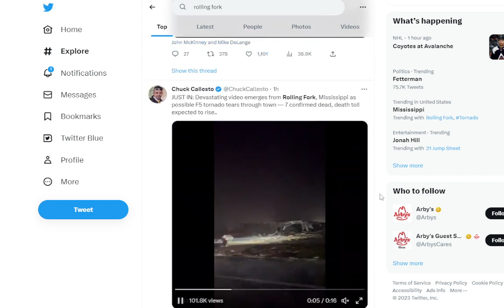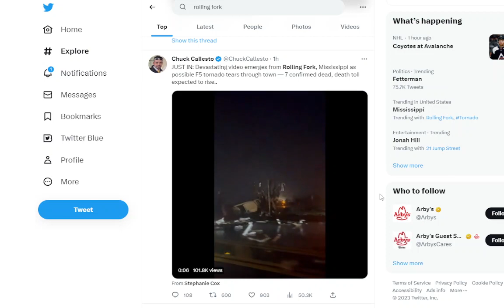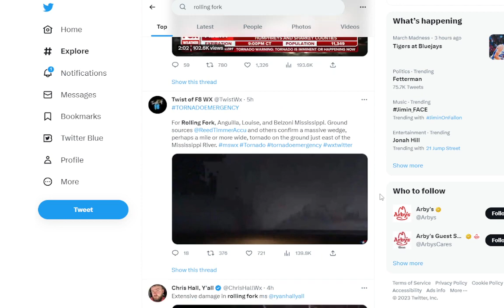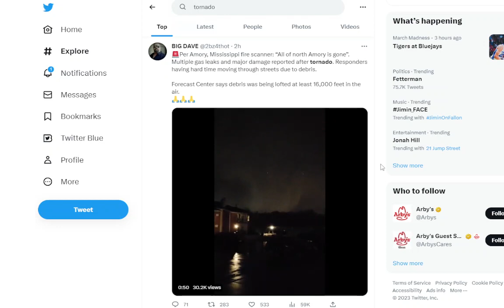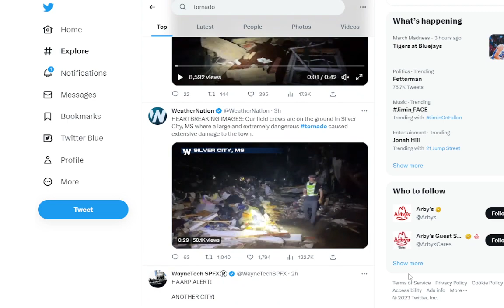Weather Alert: Devastating Large Wedge Tornado Wipes Rolling Fork, MS off the Map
This is some of the worst damage from a Tornado I've ever seen, especially in March.